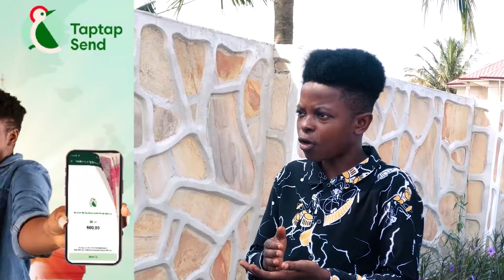Wendy Shay fire back critics after being accused of sleeping with Serwaa Amihere Ex-Boyfriend Henry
Bank Account -
Mobile Money